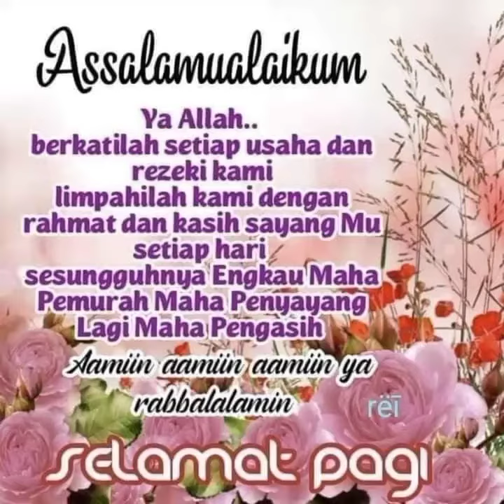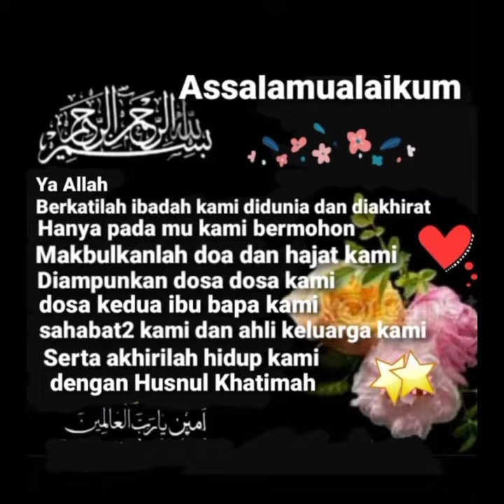PERJALANAN ROSNAH DGN KAWAN2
bersiar di kapal  ogos 2023